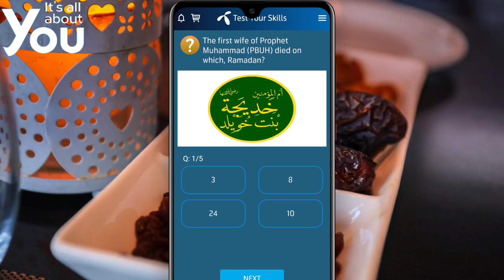The first wife of Prophet Muhammad (PBUH) died on which, Ramadan? Telenor Answer